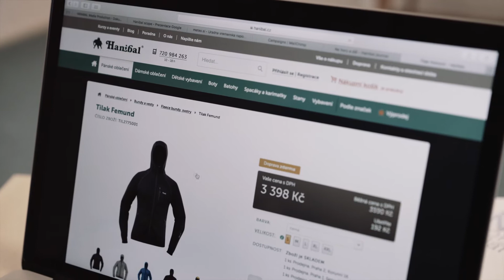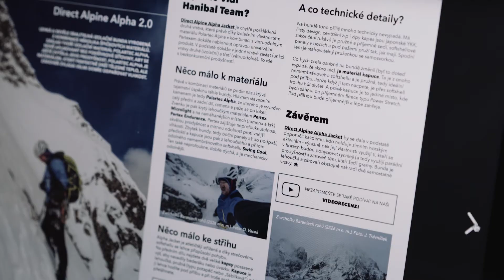NA HORY A DÁL – Hanibal Journal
Slovy klasika: řekli jsme si NE! Ne, už nechceme tisknout několik tisíc kusů papírového katalogu. To není ekologické (i když šlo vždy o recyklovaný papír). Není to ani hodné 21. století. Zkrátka chceme udělat něco lepšího. Zasloužíte si to Vy, zaslouží si to i planeta!

Zkrátka – představujeme Vám NA HORY A DÁL - Hanibal Journal!
Od teď čtyřikrát do roka dostanete nový kousek outdoorového journalu, který bude přetékat zajímavým obsahem: recenzemi, tipy na cesty, rozhovory s outdoorovými osobnostmi a v neposlední řadě novinkami!